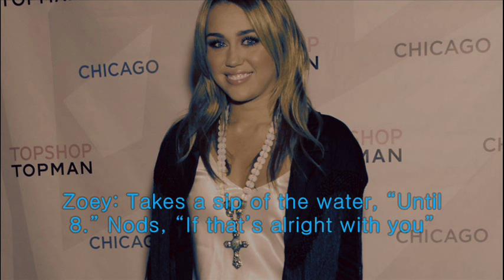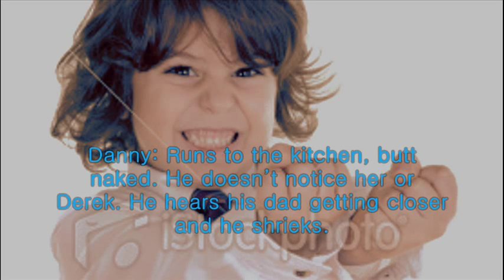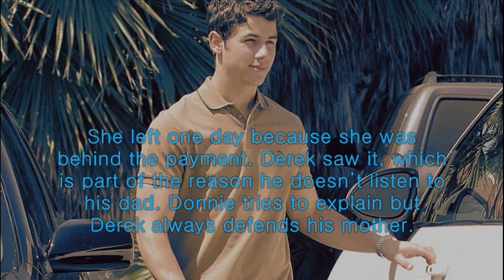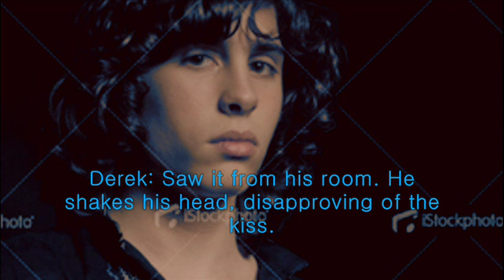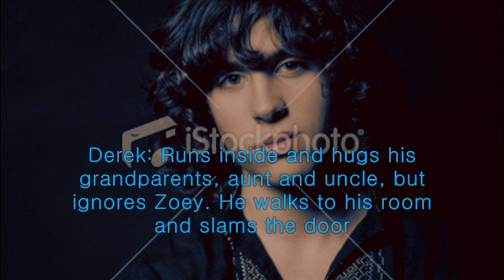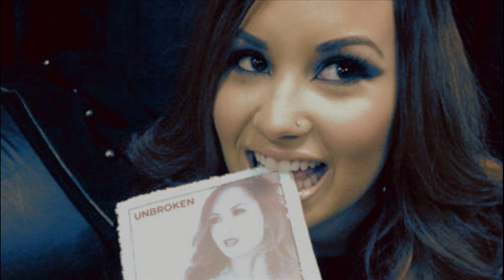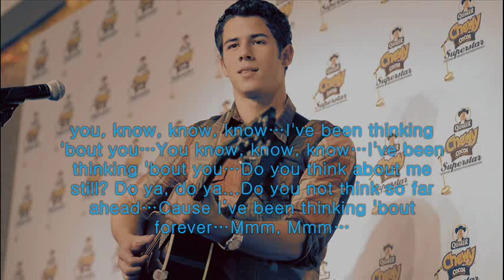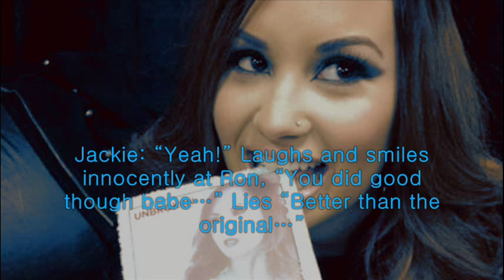My Child's Teacher One-Shot Part 2 Niley